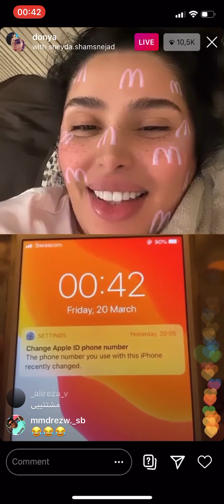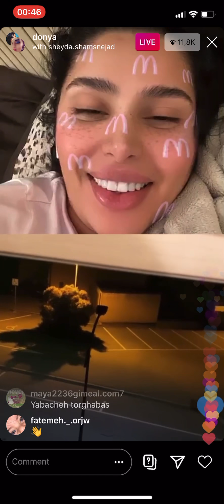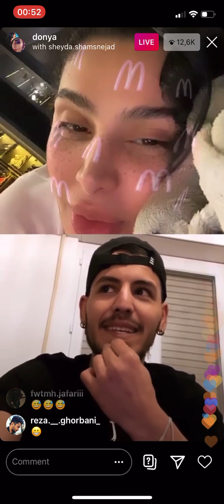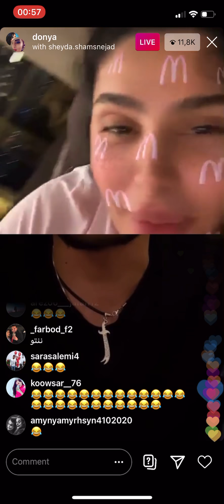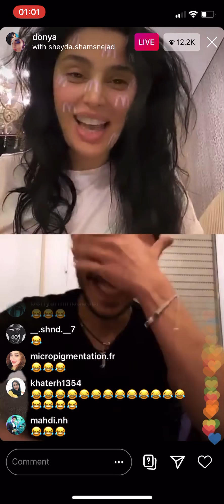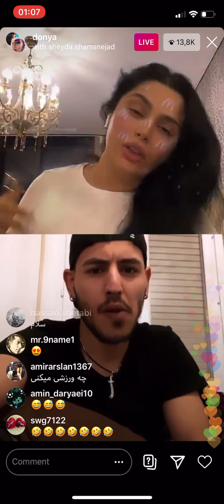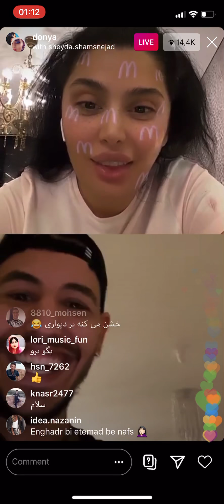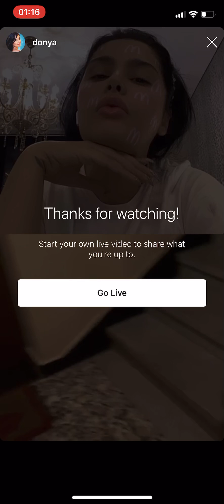لایو دنیا جهانبخت